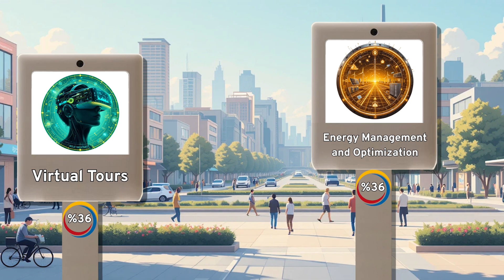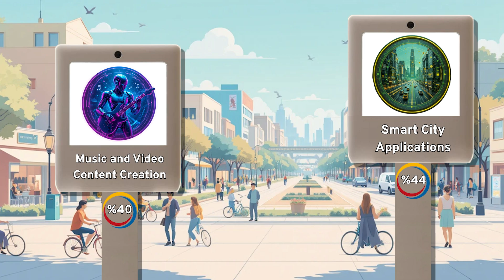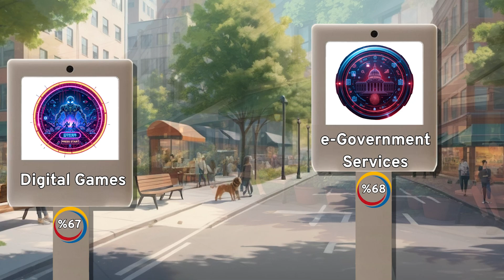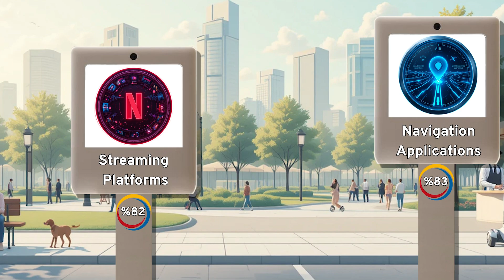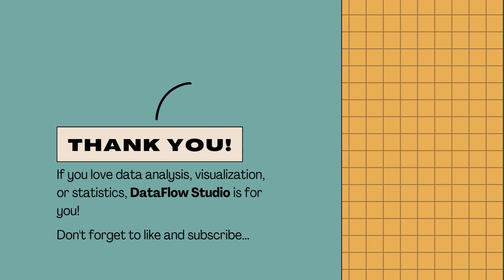AI Is Changing Your Life Right Now!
Are you aware of the profound impact AI is having on your daily life? From virtual assistants to personalized recommendations, artificial intelligence is revolutionizing the way we live, work, and interact with each other.

In this video, we'll explore the many ways AI is changing your life right now, from the obvious to the subtle, and what it means for our future. Whether you're a tech enthusiast or just curious about the latest advancements, this video will give you a fascinating glimpse into the AI-powered world we're living in.

So, sit back, relax, and discover the incredible ways AI is transforming your life as we know it!

OOOO

DataFlow Studio | A Fresh Perspective on Understanding Data 🌟📊

🚀 Watch trends evolve and dive into the flow of data!

✨ Data changes, rankings shift, but we always bring you the best visualizations! 🚀
If you're passionate about data analysis, visualization, or statistics-or if you want to grow your skills in these areas-DataFlow Studio is the perfect place for you! 🎯